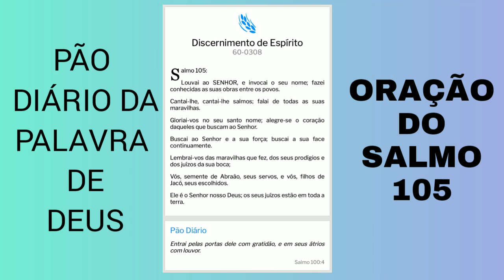Oração do Salmo 105 | Pão Diário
A leitura do salmo 105 pelo reverendo William Branham é o nosso pão diário de hoje.